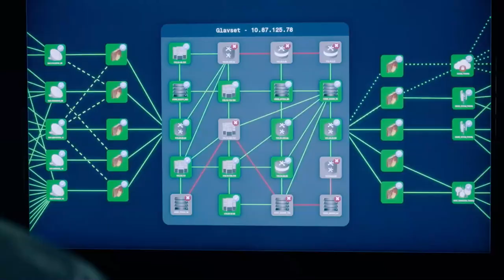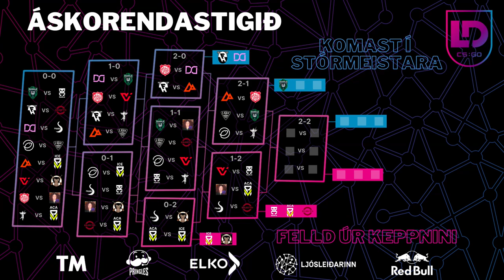Áskorendamótið 2023 | ÍBV vs Breiðablik (Bo3)